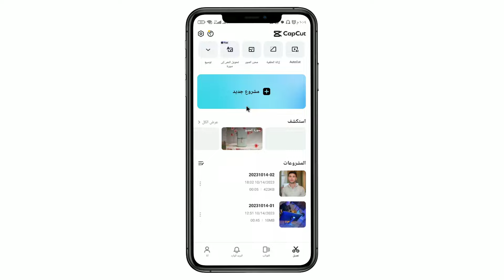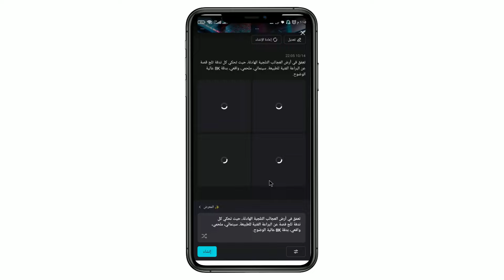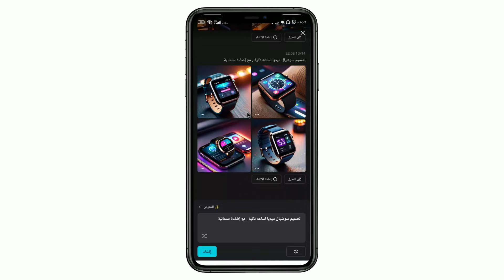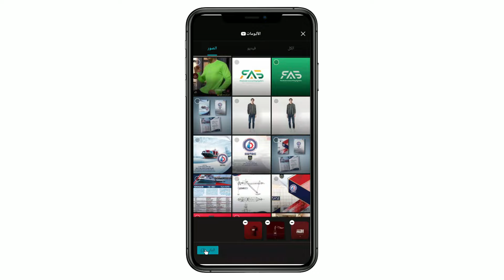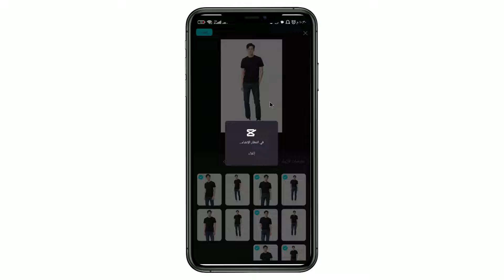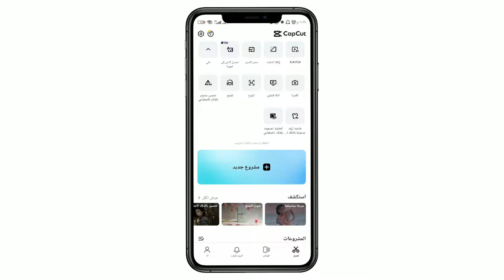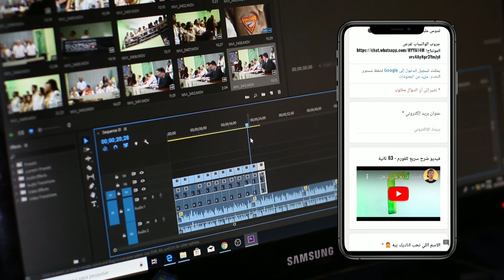الجديد في capcut رهييب | مميزات جديدة في كاب كات هتخلي مونتاجك في حته تانية | New features in CapCat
الجديد في capcut رهيييييييييييييييب
مميزات جديدة في كاب كات هتخلي مونتاجك في حته تانية
New features in CapCat